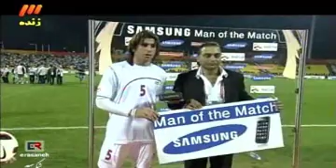Iran won Korea to Move to Championship 2011 AFC ایران کره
Part (?)  Iran vs Korea كوريا الديمقراطية الشعبية  Asian Cup 2011 AFC ایران و کره شمالی جام ملتهای آسیا
Iran The New Champion in Asian Cup 2011 AFC ایران قهرمان جدید جام ملتهای آسیا
إيران البطل الجديد في كأس آسيا 2011 الاتحاد الآسيوي
アジアカップでイラン新チャンピオン2011 AFCの
아시아 컵에서이란 새로운 챔피언 2011 AFC는

AFCアジアカップ2011 日本xシリア 問題のシーン

كأس آسيا 2011 الاتحاد الآسيوي
アジアカップ2011 AFCの
2011年亞足聯亞洲杯
AFC는 아시안컵 2011
एएफसी एशियन कप 2011
Highlights Iran vs Iraq 2011 Asian Cup AFC ایران و عراق
Uzbekistan vs Kuwait 2011 Asian Cup AFC کویت ازبکستان

کره شمالی در مقابل امارات متحده عربی
북한 대 아랍 에미리트
北朝鮮の対は、アラブ首長国連邦
مباراة كوريا الشمالية الإمارات العربية المتحدة
उत्तर कोरिया बनाम संयुक्त अरब अमीरात
Kuzey Kore vs BAE
朝鮮與阿聯酋
Frente a Corea del Norte Emiratos Árabes Unidos
Qatar  The 2011 Asian Cup. AFC
Qatar Saudi Arabia Korea Republic Iraq
Kuwait Japan India DPR Korea
China Jordan Australia UAE
Uzbekistan Syria Bahrain Iran
قطر السعودية كوريا الجنوبية السعودية العراق
الكويت اليابان كوريا الديمقراطية الشعبية الهند
أستراليا الأردن الإمارات العربية المتحدة الصين
أوزبكستان إيران سوريا البحرين
카타르 사우디 아라비아 대한민국의 이라크
쿠웨이트 일본 인도 조선 민주주의 인민 공화국
중국 조던 호주는 아랍 에미리트 연방
우즈 베키스탄 바레인 시리아의 제품이란
カタールサウジアラビア韓国のイラク
クウェート日本インド北朝鮮
中国ヨルダン、オーストラリア、アラブ首長国連邦
ウズベキスタン、シリアバーレーンイラン
कतर सऊदी अरब कोरिया गणराज्य इराक
कुवैत भारत जापान उत्तर कोरिया
चीन जॉर्डन ऑस्ट्रेलिया संयुक्त अरब अमीरात
उजबेकिस्तान सीरिया बहरीन ईरान
قطر عربستان سعودی کره جنوبی در عراق
کویت هند ژاپن کره شمالی
استرالیا چین اردن امارات متحده عربی
ازبکستان ایران بحرین سوریه
卡塔爾伊拉克沙特阿拉伯大韓民國
日本印度朝鮮科威特
中國約旦阿聯酋澳大利亞
烏茲別克斯坦敘利亞巴林伊朗
Qatar, Arabia Saudita, Irak República de Corea
Kuwait, Japón, India, la RPD de Corea
Australia China, Jordania, Emiratos Árabes Unidos
Siria, Irán, Uzbekistán, Bahrein
Katar ve Suudi Arabistan Güney Kore Irak
Kuveyt Japonya Hindistan Kuzey Kore
Çin Ürdün Avustralya BAE
Özbekistan Suriye Bahreyn İran
Qatar Arabie Saoudite Irak République de Corée
Japon Koweït Inde RPD de Corée
Australie Jordan Chine Emirats Arabes Unis
Iran Ouzbékistan Syrie Bahreïn